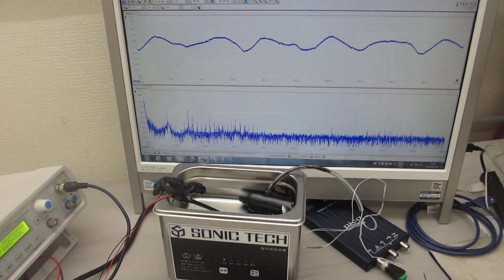オリジナル超音波プローブによる超音波の非線形制御実験（超音波システム研究所）